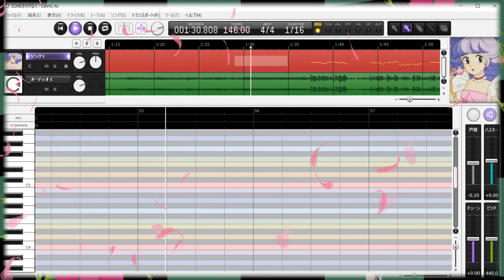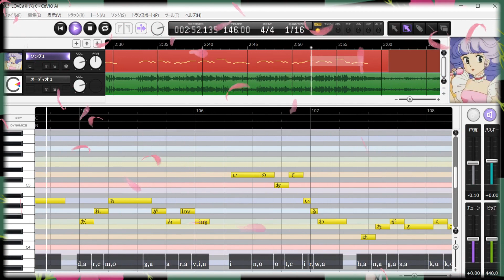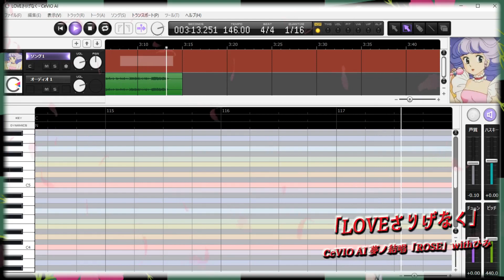魔法の天使クリィミーマミ ED 太田貴子｢LOVEさりげなく｣歌ってみた&歌ってもらった【CeVIO AI 夢ノ結唱「ROSE」withひみ9曲目】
ポケットWi-Fiの速度制限で見られないんだけど😿40周年記念でクリィミーマミの配信をしてる😻
というコトで、この曲ならROSEサマも事務所NG(?)じゃないだろう😹
ソロバージョンを作ってThreadsに載せてみたんだけど
がんばり過ぎちゃって大作になったから明日こっちにも置こうかな😅

ギターを松本孝弘さんが弾いていたというなんか豪華な曲。同姓同名の違うヒトとかじゃなく、まっちゃんのお兄さんとかでもなく、ホンモノの松本さんらしい。😄